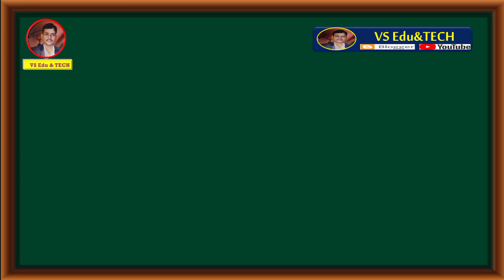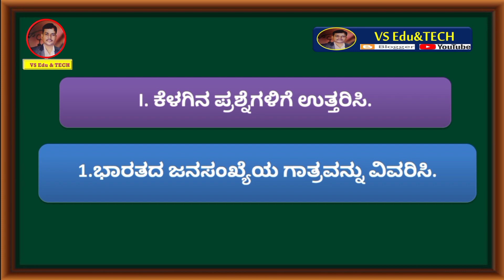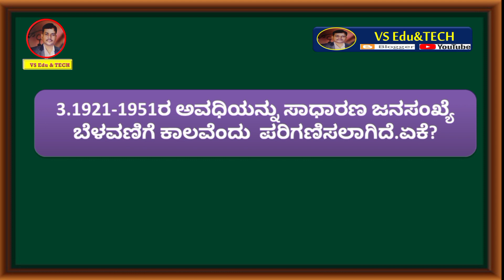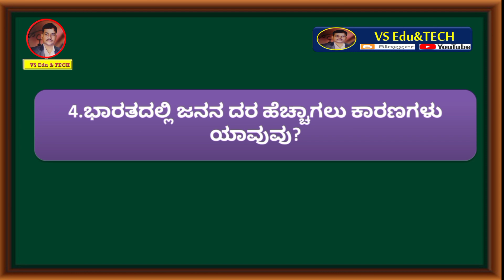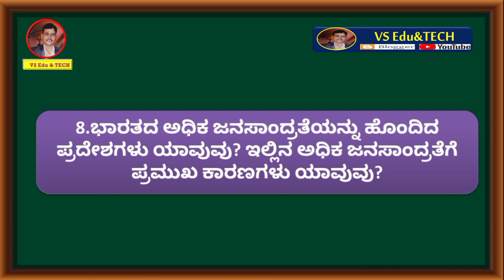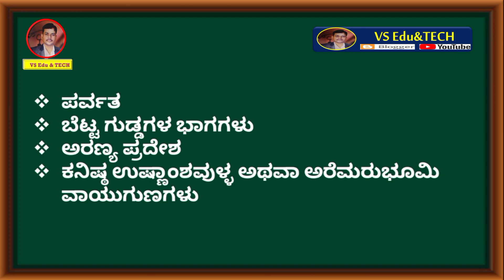ಹತ್ತನೇ ತರಗತಿ I ಸಮಾಜ ವಿಜ್ಞಾನ I ಭೂಗೋಳ I ಅಧ್ಯಾಯ- 12.ಭಾರತದ ಜನಸಂಖ್ಯೆ